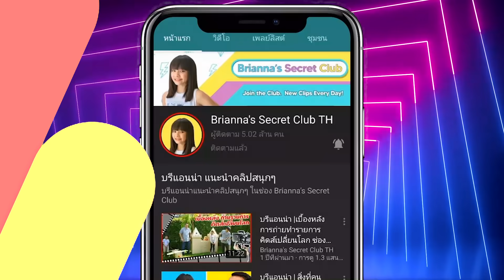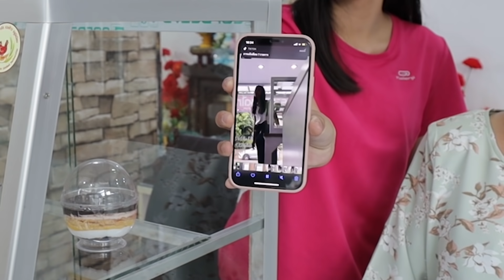คนจนพูดไม่มีใครเชื่อ หนังสั้นสะท้อนสังคมดีๆ